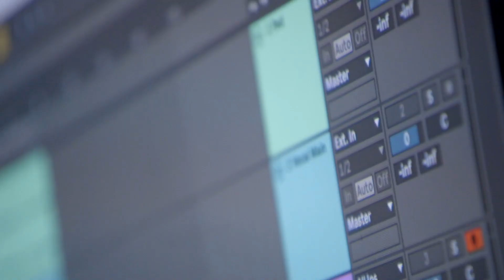Max Chapman Producer Masterclass